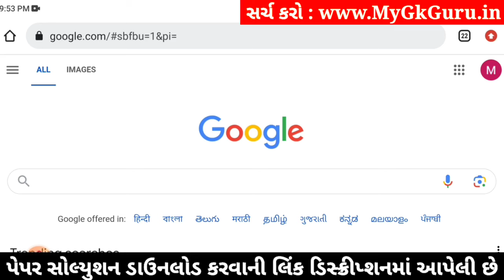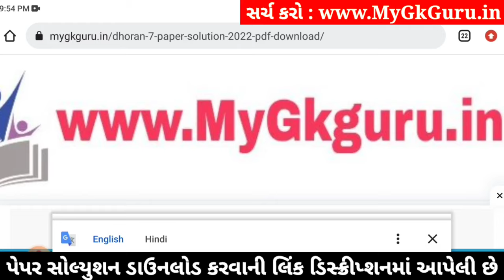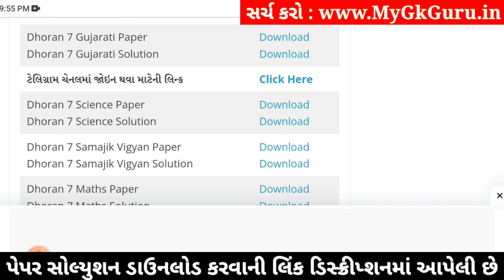std 7 ekam kasoti gujarati 3/2/2024, std 7 gujarati ekam kasoti 3/2/2024, std 7 gujarati ekam kasoti